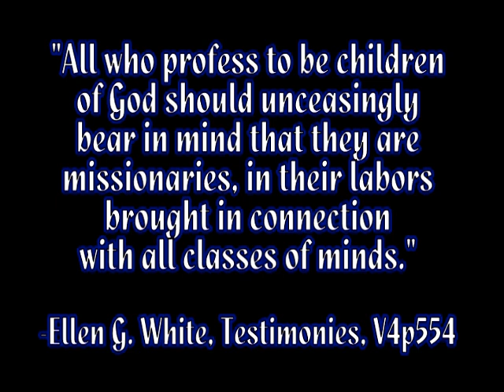Salute to the Graduates 2011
A video presentation of graduates. CAA Seventh-day Adventist Church members.